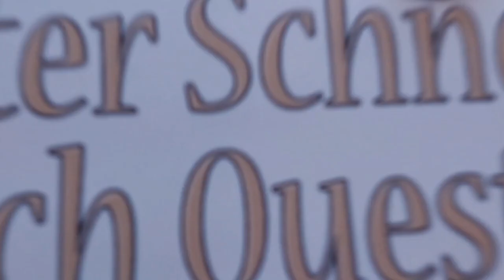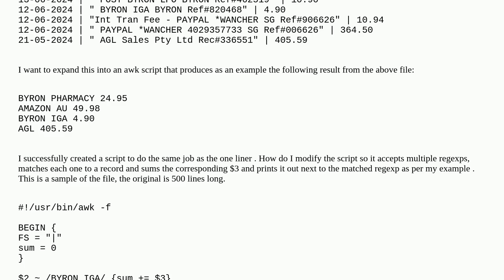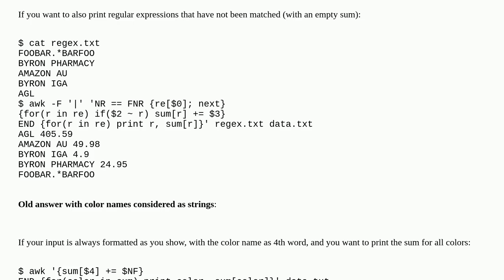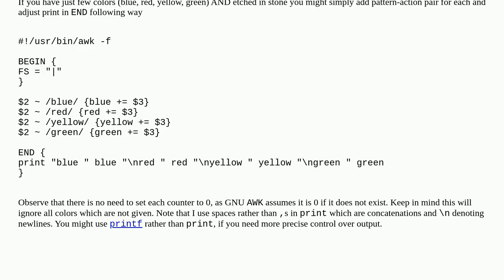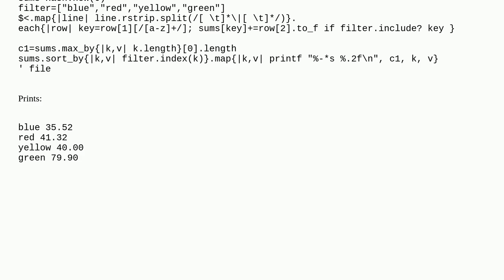GAWK expanding 1 liner for an awk script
A special thanks goes out to the community

  awk